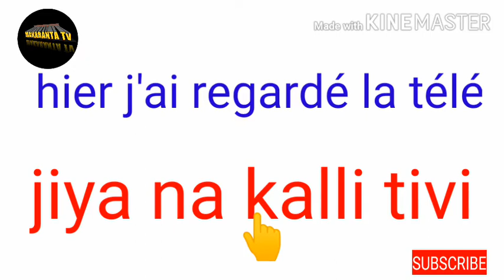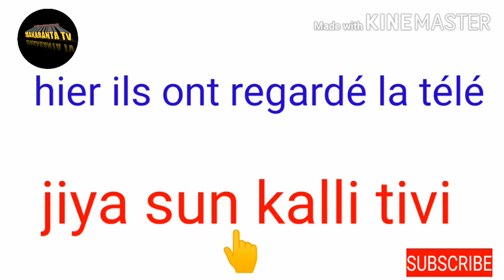DARASIN KOYAN FARANSIYA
ASSALAMU ALAIKUM
Dan ALLAH idan kai farkon zuwane
LIVRES FRANÇAIS 👇

Insha Allah yau DARASIN MU
Vidéo mu na YAU ZAIYI BAYANI AKAN
TÉLÉ wato tivi
izzar so#ijiyar so#wacace#arewa24#